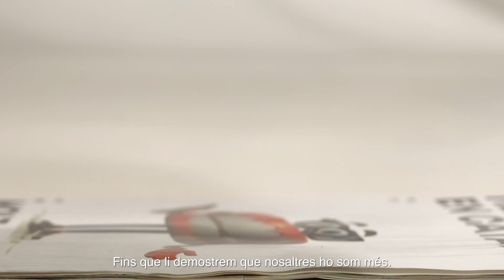Més fortes que la censura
Davant l'atac a les revistes en llengua pròpia, engeguem una campanya per promoure les subscripcions a les revistes en català i donar-les a conèixer arreu del territori. Amb la teva subscripció, s’enviarà aleatòriament a una entitat, associació o centre educatiu dels Països Catalans una subscripció anual de la revista que has escollit. Entra a i fes un 2x1 en revistes en català: una per a tu, una per a una entitat dels Països Catalans.